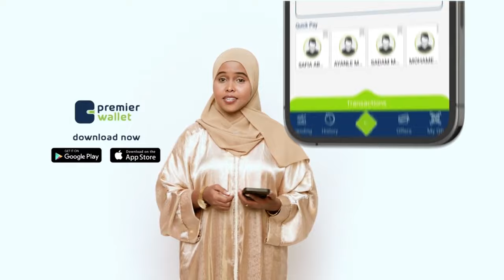Fanaanad 78 jir ah oo dhalinyarada shukaansata & sababta..!